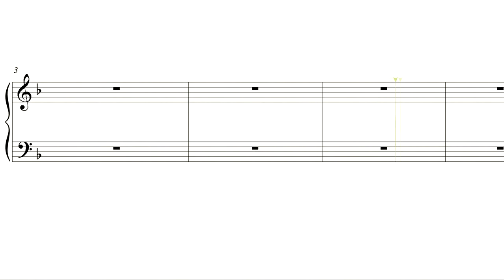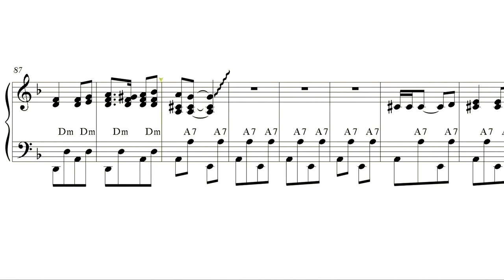Little Man - accordion sheet music review